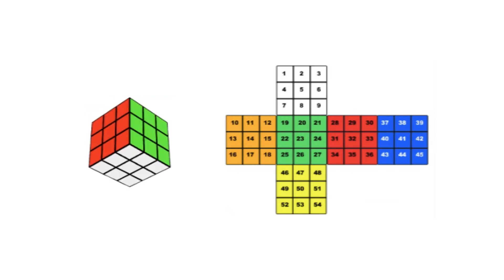Rubik Küpü - 5. Ders (Orta Katmanın Tamamlanması)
Bu aşamada küpümüzü baş aşağı çeviriyoruz. Beyaz rengin simetrisindeki renk olan sarı bu aşamada işimize yaramayacak, çünkü sarı son katmanın rengidir, ona daha gelmedik. Ama sarı haricindeki her renk orta katmana yerleşecek.

Bu çalışmaya üçlemeler diyoruz. Yani dik-orta bölümde 3 aynı rengi alt alta getireceğiz. Mesela mavileri uygun şekle getirdik. Doğal olarak kırmızı kare en üstte göründü. Kırmızı merkez, küpün sağ tarafında olduğu için anahtar deliğimizi sağ köşeye oturtacağız. Kırmızı merkez renk solda olsaydı anahtar deliğimizi sol köşeye getirecektik. Gerekli kaydırmaları yaptıktan sonra aşağıdaki algoritma uygulanır:

Yerleştireceğimiz rengin merkezi sağ tarafta ise;

U’ (Üst Ters)
F’ (Ön Ters)
U (Üst)
F (Ön)

Yerleştireceğimiz rengin merkezi sol tarafta ise;

U (Üst)
F (Ön)
U’ (Üst Ters)
F’    (Ön Ters)

Her renk için bu işlemi yaparak orta katmanı tamamlayabilmişsen sonraki bölüme geçebilirsin.

Bazen üçlemelerin üzerine sarı renk denk geldiği için tamamlanmaz. Bu aşamada sarıdan uzaklaşıp, başka rengi oyuna dahil etmek için şu hamle dizisini yap:

Anahtar deliğini sağ alt köşeye sürükle, işimize yarayacak olan bir rengi de sağ üst köşeye sürükle, R U R’ yani (Sağ, Üst, Sağ Ters)
Bu sayede üçlemelerine sağlıklı bir şekilde devam edip, orta katmanı tamamlayabildiysen, bir sonraki bölüme geçebilirsin..